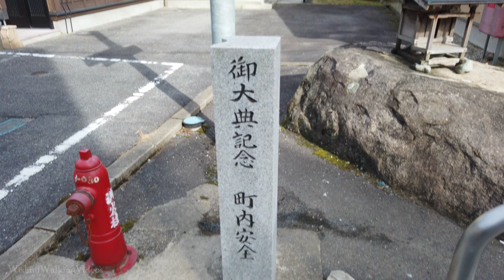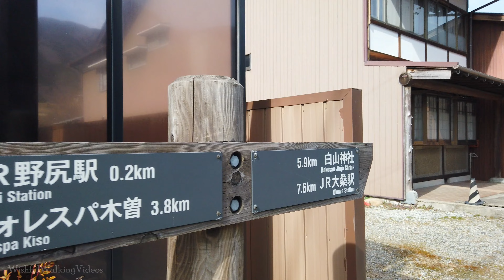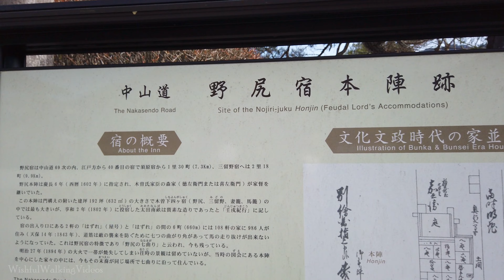NAKASENDO TRAIL Part 40 | Nojiri-juku 中山道 | 4K Nagano Kiso Valley Japan Walking Tour | 木曽郡 野尻宿 長野県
A small town in the middle of the Kiso Valley in Nagano, Nojiri Juku on the Nakasendo!

🎫 SD Card
⚡ Portable Charger